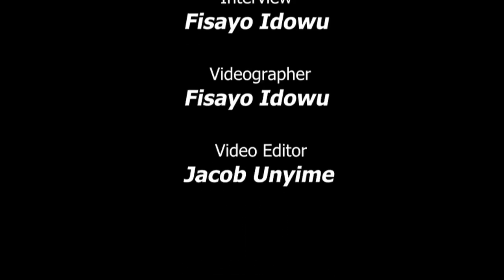Yaba Tech security guard completes OND, says he was inspired by senior staff members....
Yaba Tech security guard completes OND, says he was inspired by senior staff members who started from menial Jobs